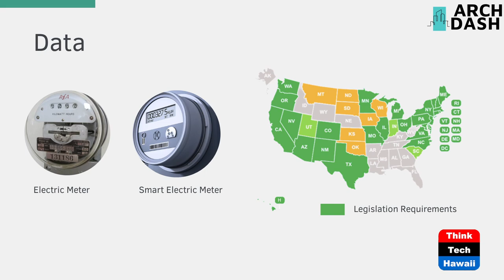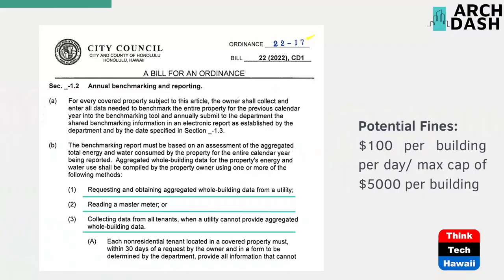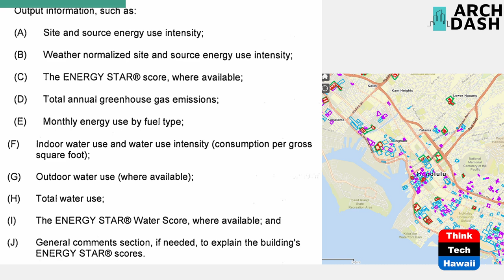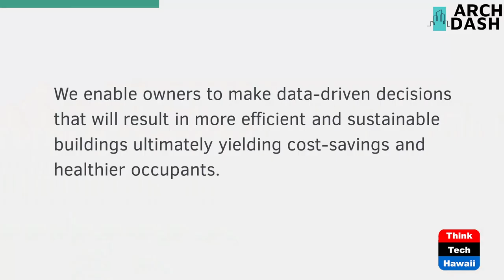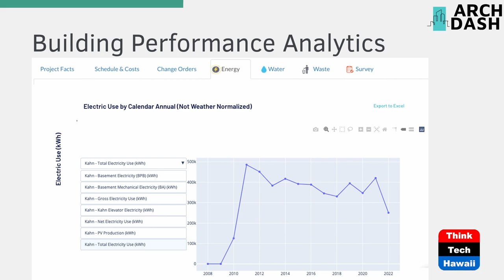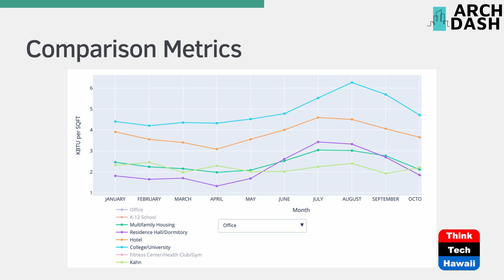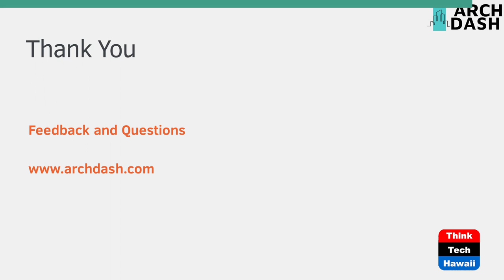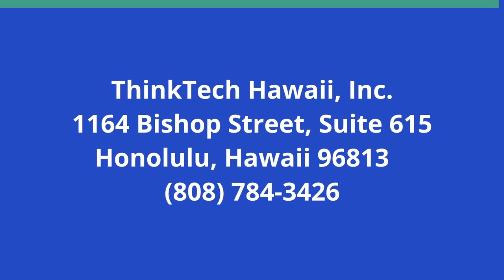Arch Dash to the Rescue for Benchmarking (Condo Insider)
Benchmarking Hero: Arch Dash.  The host for this show is Raelene Tenno.  The guest is Ina Kovacheva.

Benchmarking has already past it's 1st reporting period and many buildings have still not completed the required Benchmarking reporting to the City and County of Honolulu.  To the Rescue is Arch Dash's Ina Kovacheva and their unique reporting of not just for Benchmarking but to the building owners of their utility usage broken down.  This unique reporting is a game changer for building owners.

Underwriters:
Michael Sklarz
The Cooke Foundation
Hawaii Energy
Hawaii Energy Policy Forum
Hawaiian Electric
Galen Ho of Immersive Worlds
Kamehameha Schools